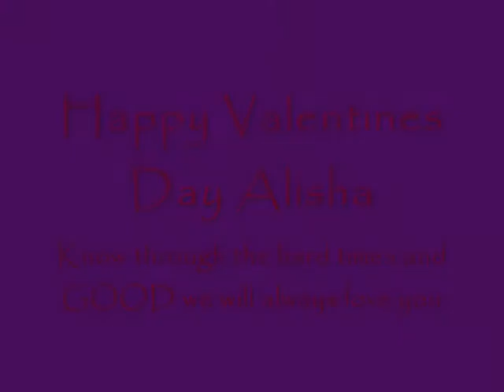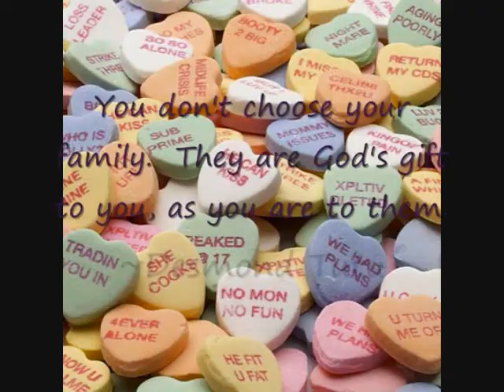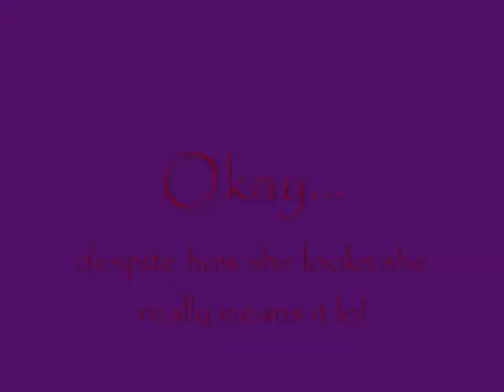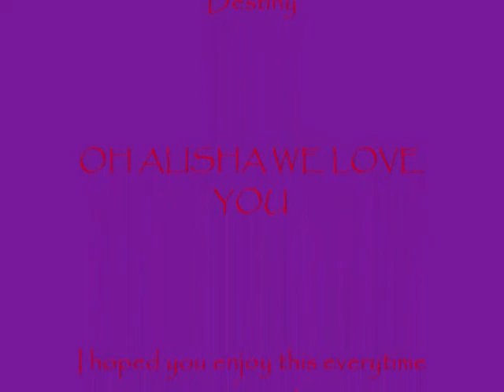Happy Valentines Day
I made this for a someone